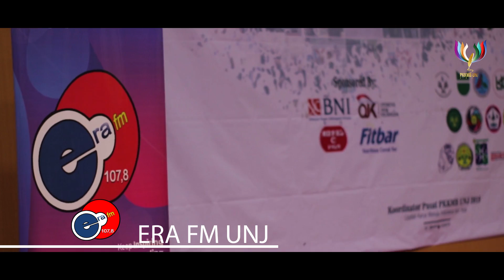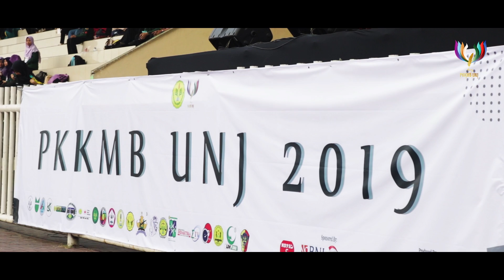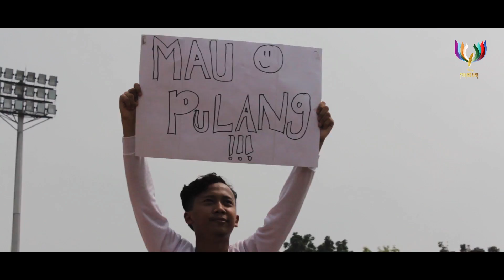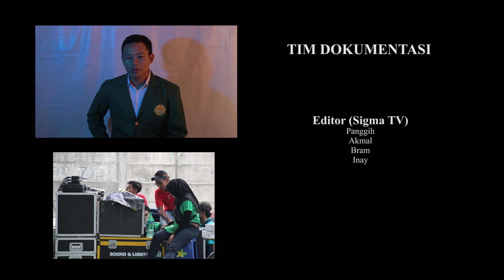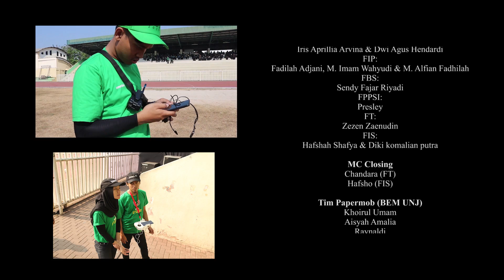OFFICIAL AFTER MOVIE PKKMB UNJ 2019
Pengenalan Kehidupan Kampus Mahasiswa Baru
Universitas Negeri Jakarta  tahun 2019

Thanks To:
Tuhan YME
Universitas Negeri Jakarta
Panitia PKKMB Univ
Forum Komunikasi Gedung G
Panitia PKKMB Fakultas dan Prodi